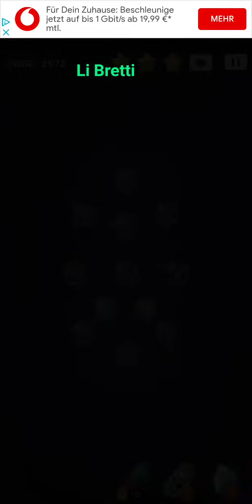Cell Expansion Wars 2872 ⭐⭐⭐ Walkthrough Krieg der Zellen 2872